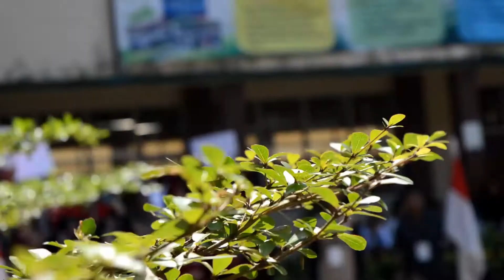XII-ipa 2 |Expost